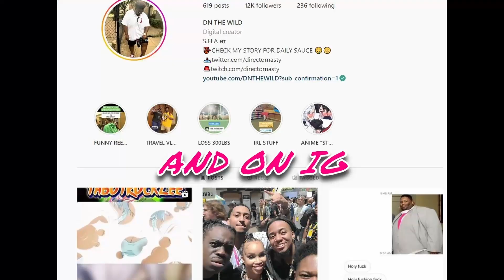Frieza PINES For Daddy's Attention 😜 | LITTLE LORD FRIEZRA | HFIL Episode 8 Reaction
SPECIAL THANKS TO MY PATRONS, LOVE YALL:

EJIR 💝🎬
Vern 💝🎬
MATTHEW 💝🎬
THICC THUNDER💝🎬
KLASS💝🎬
SOPHIE BX 💝🎬
RAZ💝🎬
PHILLIP💝🎬
MASON💝🎬
KOMUGOI NOSE💝🎬
JESSICA S💝🎬
FELIX💝🎬
BYRON H💝🎬
ANTONIO D.💝🎬